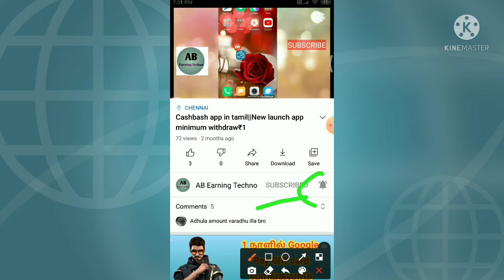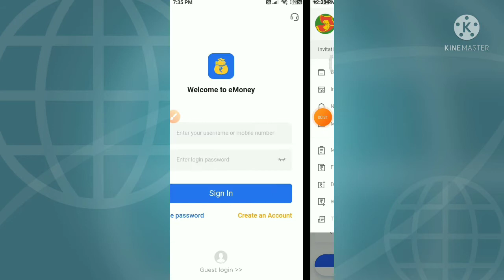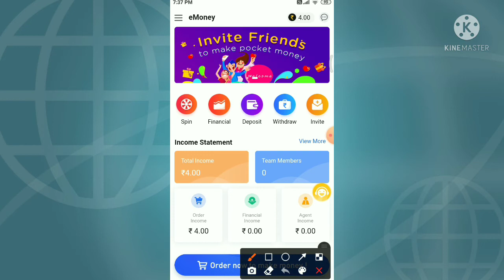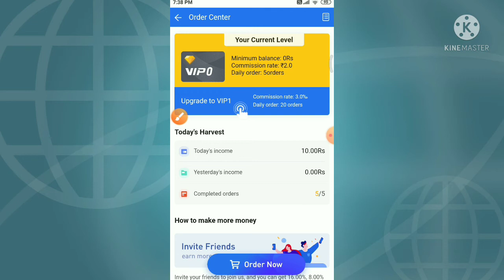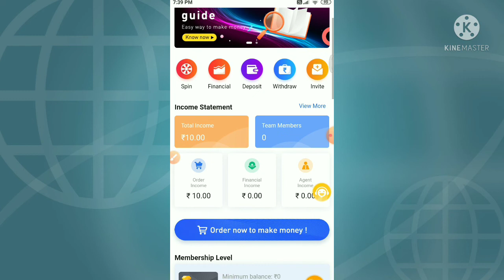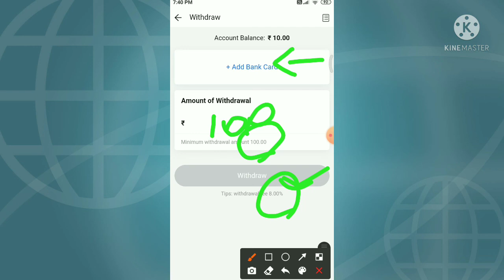New Order Grabbing App in Tamil|| Without Investment.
Hi friends,

All must try this app guys.